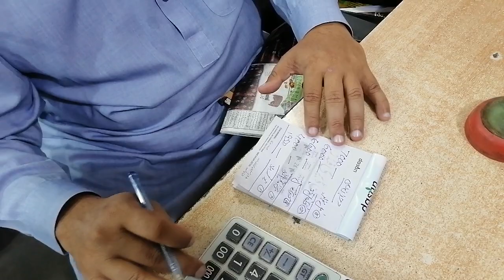Goats Wanda prices in LAHORE || Low Budget Goat Farming || Citizen Goat Farming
Updated rates of goats food in lahore. We are promoting low budget goat farming in citizen areas